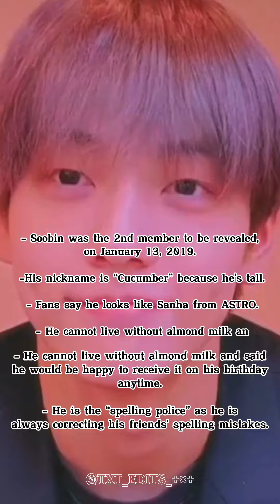Knowing TXT😊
Hi Moa 🌎💜
Credits to the Video Creator! video TXT_Edits_+×+

One of the channel writers asked and I made this video!